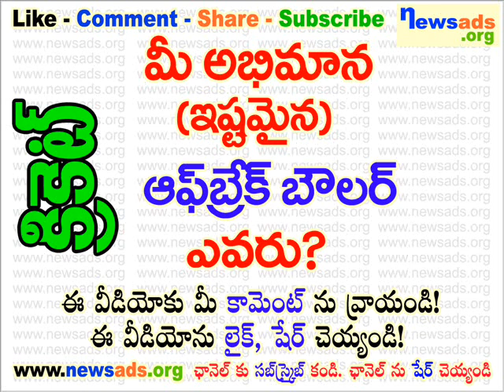మీ అభిమాన (ఇష్టమైన) ఆఫ్ బ్రేక్ బౌలర్ ఎవరు?